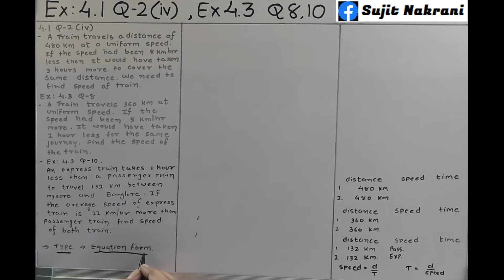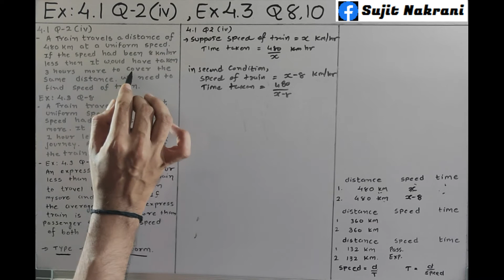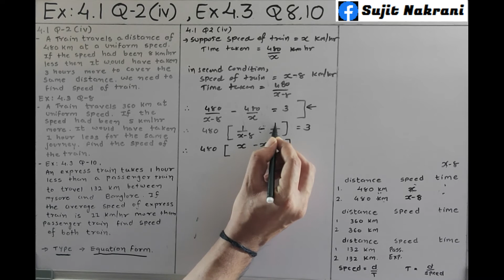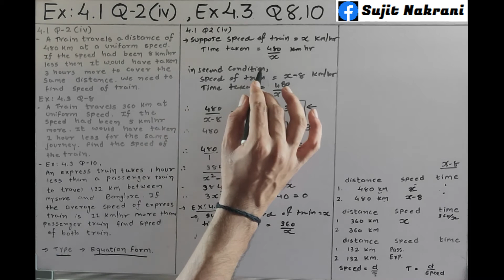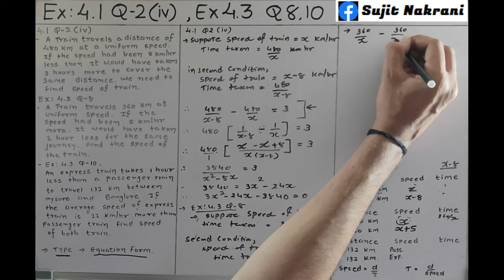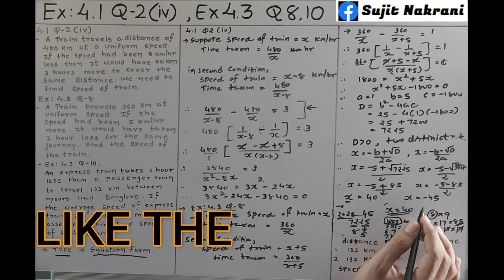Class 10 Maths Ex 4.1 Q2(iv) Ex 4.3 Q8, Q10